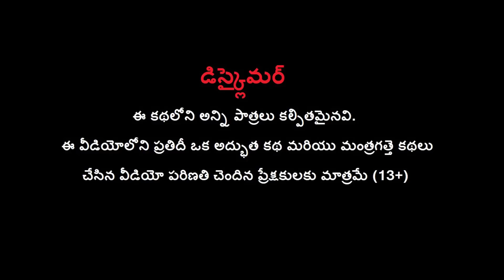పేదవాడి మాయా కోడి - Poor Man's Magical Hen 🐔 Story Telugu Kathalu | Maja Dreams TV Diwali 2022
Watch పేదవాడి మాయా కోడి - Poor Man's Magical Hen 🐔 Story Telugu Kathalu | Maja Dreams TV Diwali 2022.